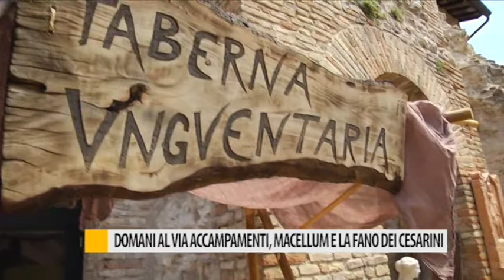Giovedì al via accampamenti, Macellum e la Fano dei Cesarini